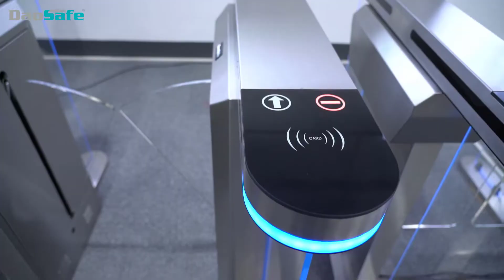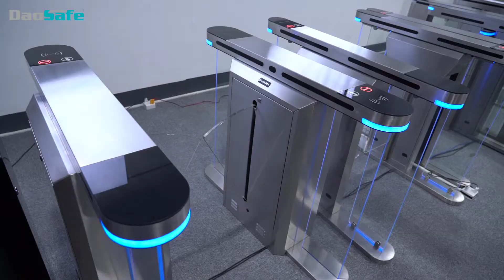2022 NEW MODEL Daosafe DS318 Optical Flap Turnstile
2022 NEW MODEL Daosafe DS318 Optical Flap Turnstile
Up To Time Now, Covid-19 is still there.
Today is hard, tomorrow is more difficult, but the day after tomorrow will be wonderful.
Keep positive, keep working hard, keep launching a more competitive turnstile model to help customers win the market is always DaoSafe mission, fully believe all of has will have a prosperous future in the coming.
Great news, DaoSafe launched new model DS318, advantages:
1) Price is the most attractive point
2) Optical flap turnstile is to control pedestrian entry or exit in restricted areas, usually used in high pedestrian traffic flow in both directions.
3) The white tempered glass side panels with dazzling LED light are more attractive and impressive, easy to catch pedestrians’ eyes and enhance the artistry of the sites.
4) Most standout point: waterproof, IP65 level, can directly install outdoor.
5) Side is with while tempering glass, can light transmit LED indicator, when power on, blue; when allowing entry: green, when denying entry: red; looks very high tech feel
6) Temper glass swipe card window, not easy to scratch
7) Support both standard lane and handicap lane
8) Suitable for installation at any high-end area